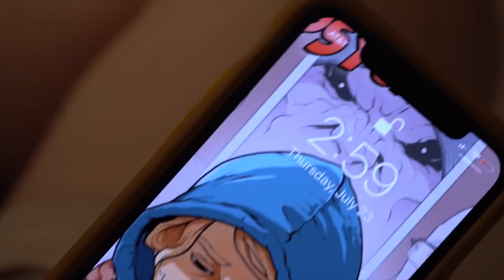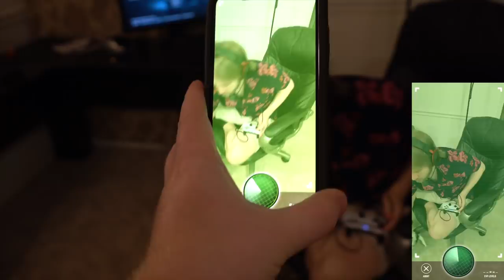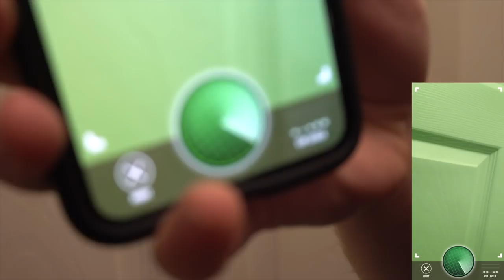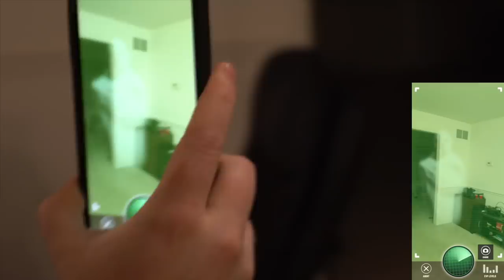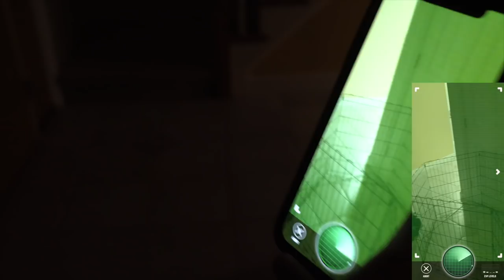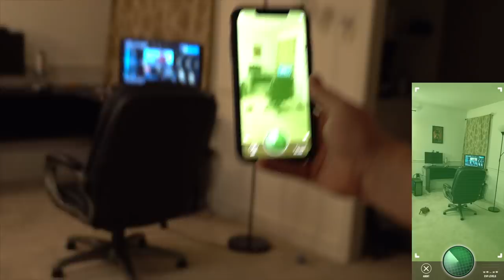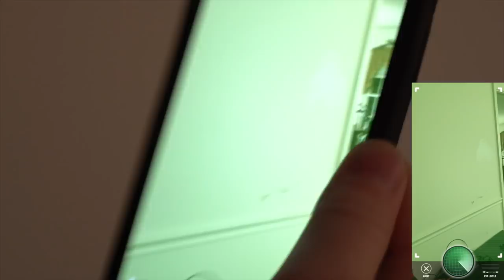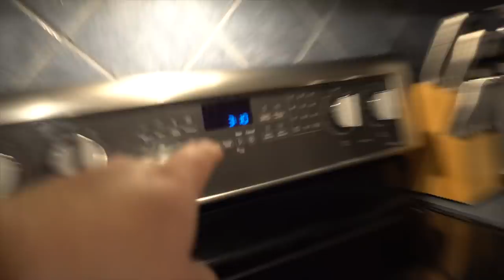(scary) never use this spirit finder at 3am (ft. McJuggerNuggets)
★ Watch My Last Vlog ► you won't believe what my drone caught on camera at haunted cornfield!